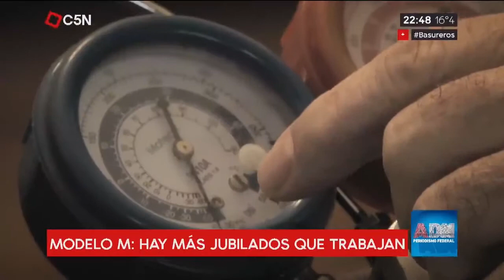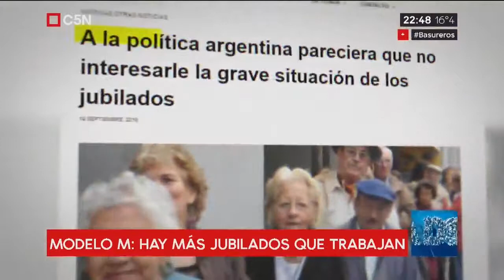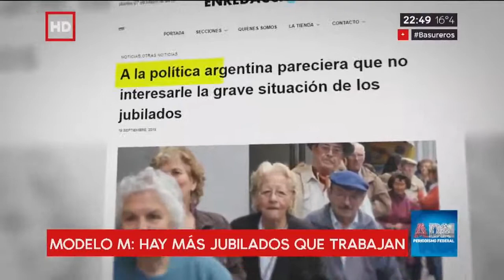Informe en ADN Jubilados que trabajan